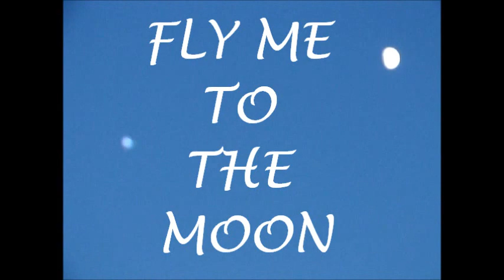FLY ME TO THE MOON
BOBBY BAKER'S HOG WILD RC PLANE BY LECTRIC-COMBAT